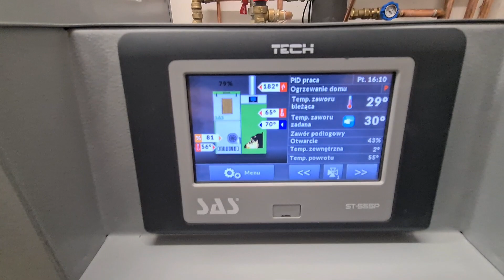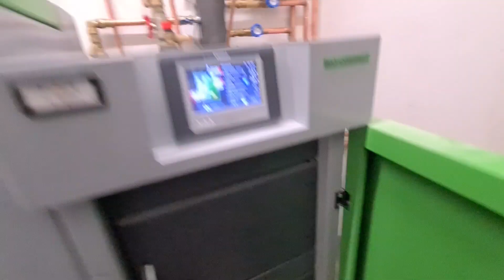Sas Bio Compact 10 kW dom 180m2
Przerobiliśmy instalację w kotłowni, która nie funkcjonowała tak jak chciał inwestor.
Nie było to nasze dzieło, nasze zobaczycie pod koniec filmu.

Pozdrawiam Łukasz